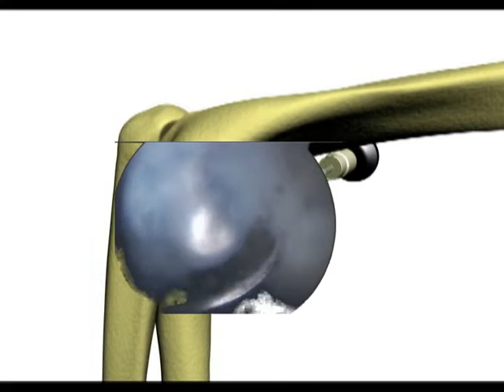Arthroscopic Elbow Surgery For A Degenerative And Stiff Elbow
Elbow arthroscopy is a minimally invasive surgical procedure that allows the doctor to see inside the elbow joint. It is used to diagnose and treat a variety of conditions, including degenerative stiff elbow.

Degenerative stiff elbow is a condition that occurs when the cartilage in the elbow joint wears away. This can lead to pain, stiffness, and loss of range of motion.

Elbow arthroscopy can be used to remove loose pieces of cartilage, smooth out roughened surfaces, and release scar tissue that is blocking motion. This can help to improve pain and range of motion in the elbow.

Elbow arthroscopy is usually performed under general anesthesia. The doctor will make two or three small incisions in the elbow. A thin, flexible tube called an arthroscope is inserted through one of the incisions. The arthroscope has a camera on the end, which allows the doctor to see inside the joint.

The doctor may also insert other instruments through the incisions to perform the procedure. The procedure usually takes about 1-2 hours.

After the procedure, you will be taken to a recovery room where you will be monitored. You may experience some pain and swelling, which can be controlled with medication. You will also need to wear a sling to immobilize your elbow for a few days.

Most people are able to return home the same day as the procedure. However, you will need to take it easy for a few weeks. You should avoid activities that put stress on your elbow, such as lifting heavy objects or playing sports.